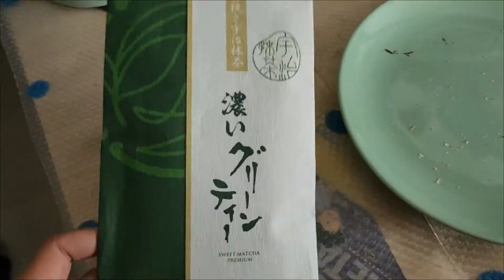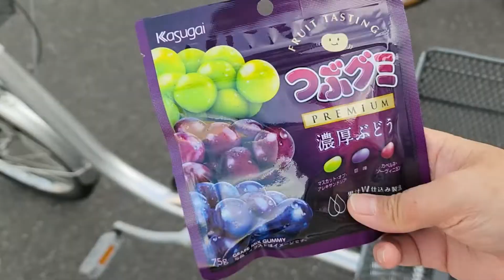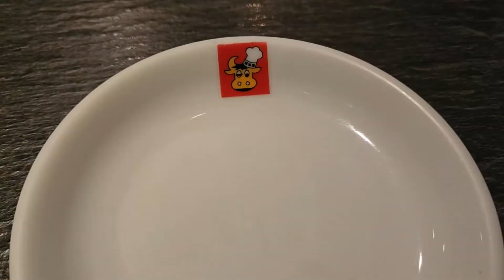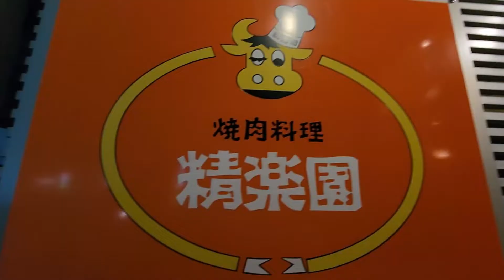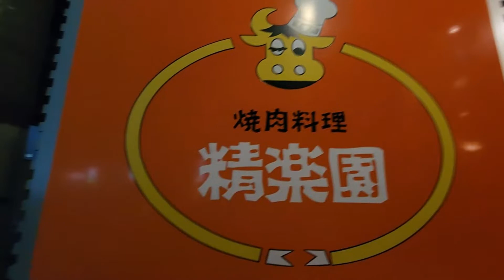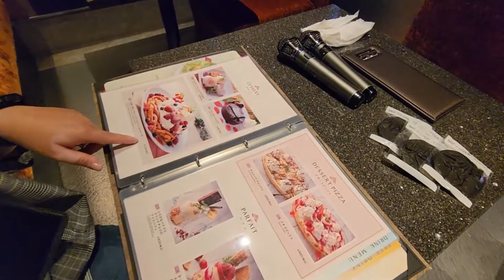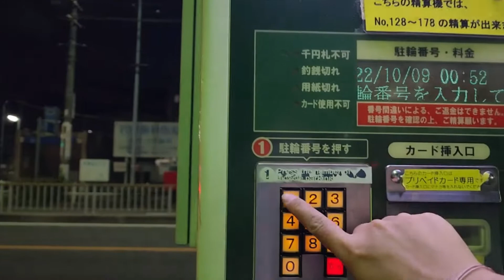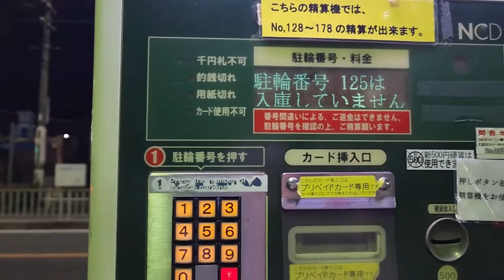*Yakiniku & Karaoke night in Japan*| Gaijin Vlogtober vlogs(#5)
We had a yakiniku and Karaoke night with our co-workers!

|||FOLLOW US|||

|||Background Music|||
Yung Logos - Your Love